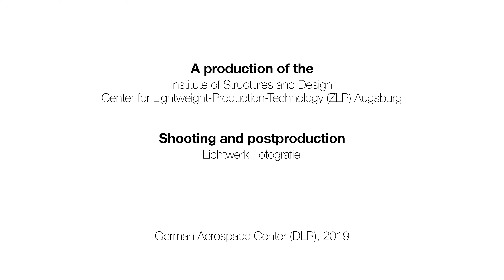Robot-based Continuous Ultrasonic Welding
Center for Lightweight Production Technology (ZLP) Augsburg

The video shows an end-effector for continuous ultrasonic welding which was developed and build by the ZLP Augsburg. The end-effector is mounted on a standard industrial robot, which allows the flexible joining of large flat and double-curved structures. The functional efficiency has already been proven on various components such as a stiffened fuselage panel or a rear pressure bulkhead.